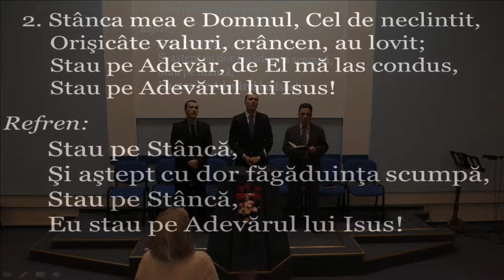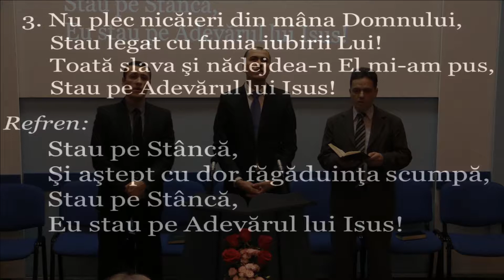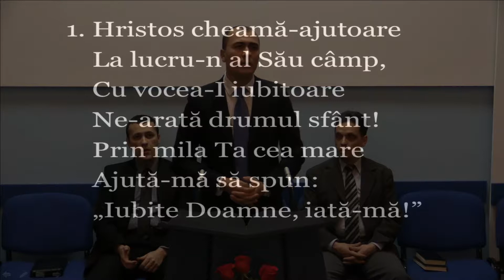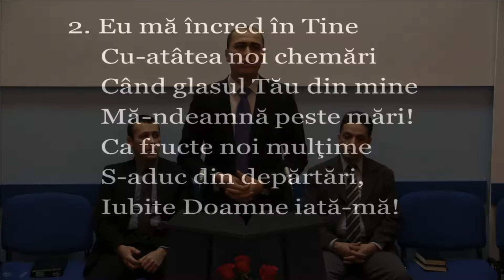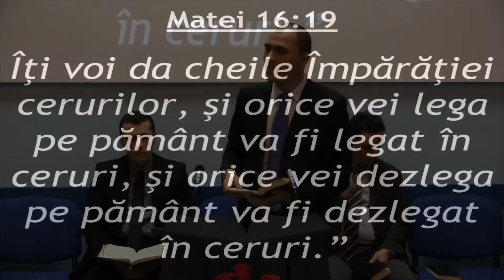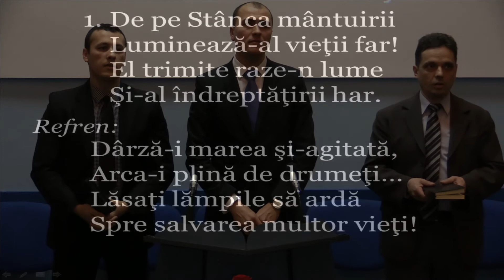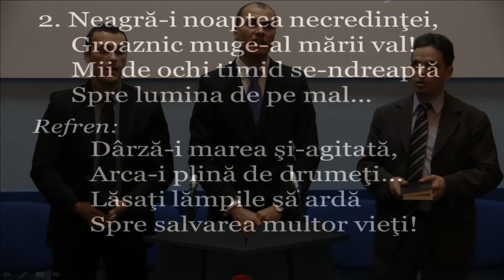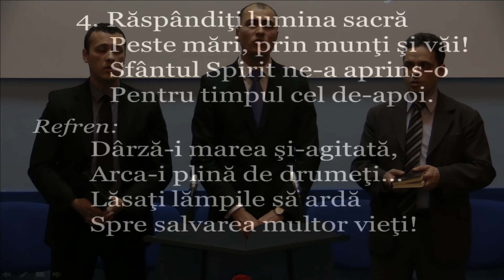Predica – 24.01.2015 – Sambata seara